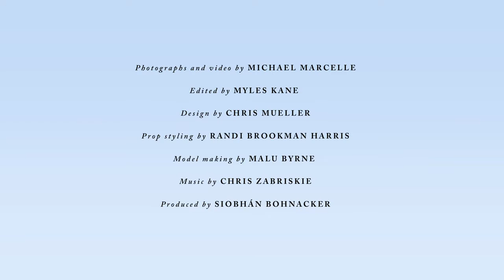A Love-Themed Summer Fiction Issue Trailer - The New Yorker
For 2014's love-themed Summer Fiction Issue, we asked Michael Marcelle to photograph a series of still-lifes to accompany the stories.

Producer: Monica Racic
Editor: Myles Kane